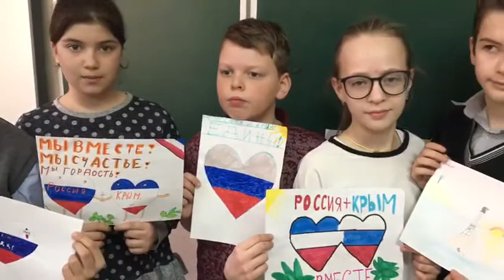4а Конкурс рисунков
МБОУ Задонская СОШ